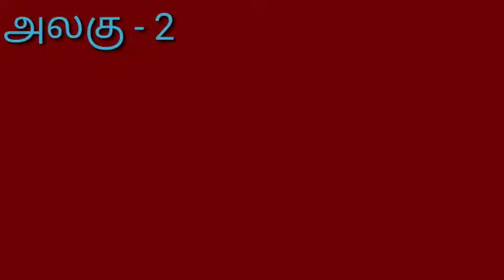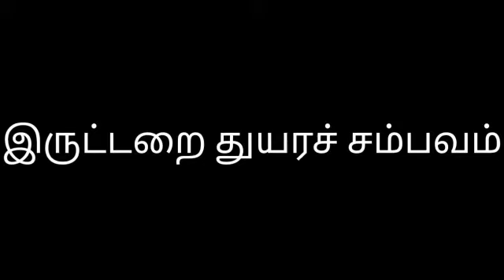8 ஆம் வகுப்பு சமூக அறிவியல் வரலாறு அலகு 2 வர்த்தகத்திலிருந்து பேரரசு வரை பகுதி 1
This video about 8 ஆம் வகுப்பு சமூக அறிவியல் வரலாறு அலகு 2 வர்த்தகத்திலிருந்து பேரரசு வரை பகுதி 1